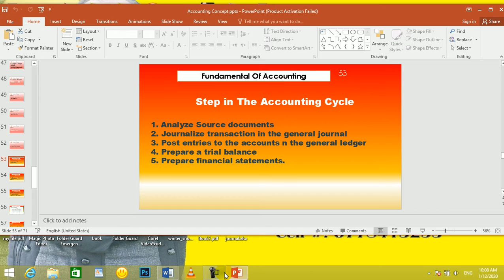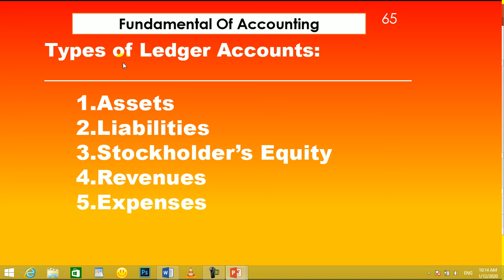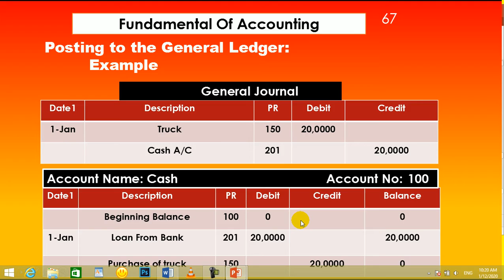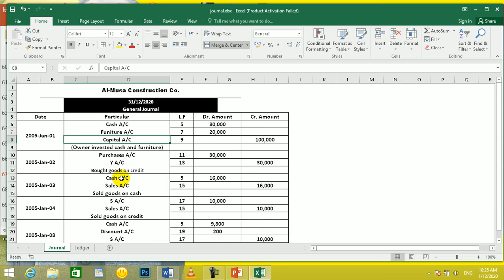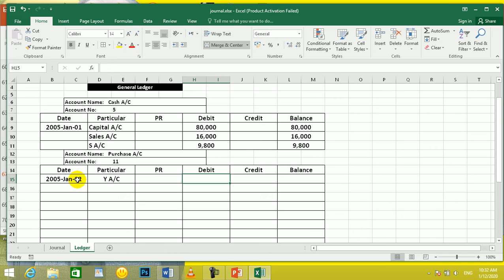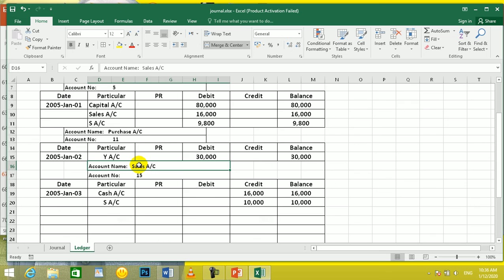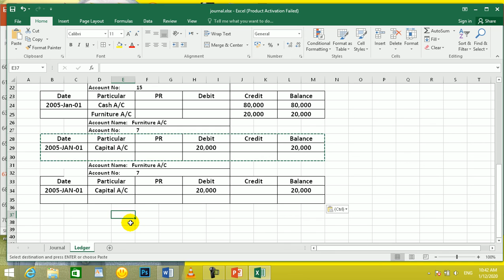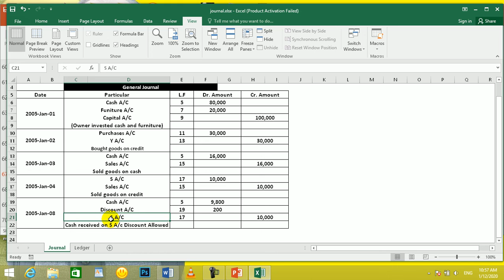Financial Accounting lecture 12 By Abdullah Farooqi مالی محاسبه پشتو